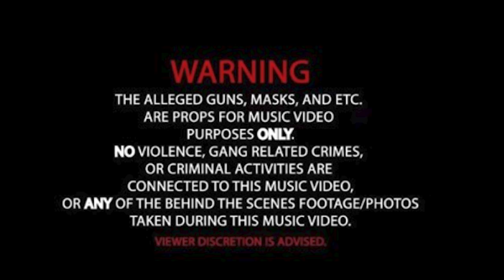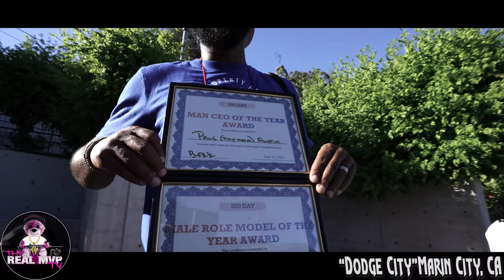Welcome to Dodge City Hood Vlog "Rumble in the Jungle" (2Pac's old hood)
This segment of the Chanel is a series called “Signed to the Streetz”. What we do on signed to the streets is a venture into various aspects of life. Providing the audience with a closer look more immersive experience of various videos. Content could range from Behind the scenes with popular artists, Hood vlogs/tours, interviews, video productions, and many more.